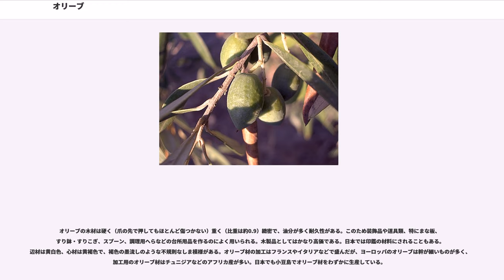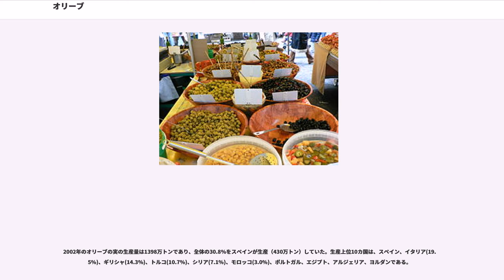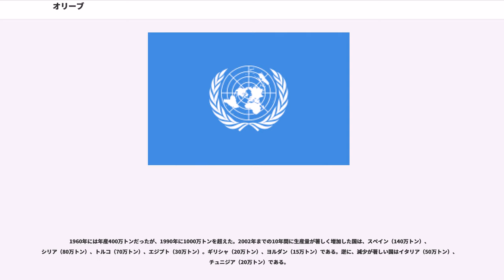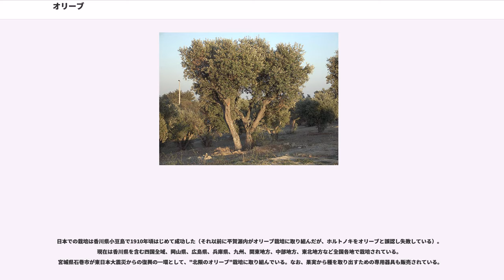オリーブ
オリーブ（ 、学名: "Olea europaea"）は、モクセイ科の常緑高木。日本語では稀に「橄欖（かんらん）」と呼ぶことがある。

果実は油分を多く含み、主要な食用油の一つであるオリーブ・オイルの原料である。
古代から重要な油糧作物として知られている。また原産地が西洋文明の発祥区域であった地中海沿岸であるため、聖書の記述をはじめ多くの文化的記録が残っている。

地中海地方が原産とされる。葉が小さくて硬く、比較的乾燥に強いことからスペインやイタリアなどの地中海地域で広く栽培されている。

紀元前700年頃から古代ギリシアはオリーブの栽培によって国力を蓄え、今日の産油国のように繁栄を迎えた。オリーブには希少価値があり、ヘロドトスは紀元前5世紀頃に「アテナイを除き、世界のどこにもオリーブの木は存在しない」と記述している。ギリシアが地中海各地に植民市を建設するとともに、オリーブの木も移植され広まっていった。紀元前370年頃イタリア半島に移植され、やがてオリーブの主要生産地の一つとなった。

原産地のギリシアのギリシア語ではἐλαία (「エライア」と読み、オリーブの木やオリーブの実を指す）、あるいはἔλαιον (「エライオン」、オリーブ・オイルを指す）。地中海沿岸を広く支配したローマ帝国の言語であるラテン語ではŏlīva（オリーブの木、オリーブの実を指す）と呼び、それがラテン語の方言であるロマンス諸語のイタリア語oliva・スペイン語oliva・フランス語oliveになり、古フランス語の語彙が大量に流入した中期英語ではoliveとなった。
日本語では基本的には英語やフランス語を音写した「オリーブ」と呼ばれ、まれに「橄欖（かんらん）」と呼ばれることもあるが、橄欖は本来オリーブとは全く異なるカンラン科の常緑高木である（カンラン (カンラン科)参照）。これは、オリーブに似た緑色の鉱物オリビン(olivine)を和訳する際に、まったく違う樹木である橄欖の文字を誤って当てて「橄欖石（かんらんせき）」と名づけてしまい、植物のほうも同様に誤字が流布してしまった結果であるという説がある。ただし、明治初期に和訳された新約聖書マタイによる福音書のなかに「橄欖山の垂訓」があり、当時はオリーブを用法の似た「かんらん」と混同ないし、同一視されていたため、鉱物の誤訳説には疑問がある。また別の説では、カンランの果実を塩蔵したものを英語で chinese olive と称したことによるとも言われる。

オリーブの果実は油を搾るほか食用にされる。そのまま生食すると苦味が強いが、加熱すると苦味がやわらぐため、ピクルスやピザの材料としたり、塩漬けにしてカクテルのマティーニに添えられたりする。また種子からも油が取れるが、これはオリーブ核油といい、オリーブ油よりも品質が劣る。

日本国内の産地である香川県では、飼料にも使われている。葉の粉末入りの餌を与えた養殖ハマチはさっぱりした味わいになるという。搾油後の果実は食用の豚、牛、地鶏に与えられている。

オリーブの木材は硬く（爪の先で押してもほとんど傷つかない）重く（比重は約0.9）緻密で、油分が多く耐久性がある。このため装飾品や道具類、特にまな板、すり鉢・すりこぎ、スプーン、調理用へらなどの台所用品を作るのによく用いられる。木製品としてはかなり高価である。日本では印鑑の材料にされることもある。辺材は黄白色、心材は黄褐色で、褐色の墨流しのような不規則なしま模様がある。オリーブ材の加工はフランスやイタリアなどで盛んだが、ヨーロッパのオリーブは幹が細いものが多く、加工用のオリーブ材はチュニジアなどのアフリカ産が多い。日本でも小豆島でオリーブ材をわずかに生産している。

4月頃から先端が青虫に食害されることが多い。これを防ぐためにフェニトロチオン等の乳剤の希釈液を幹にだけ塗布する樹幹散布が行われる。他にもオリーブアナアキゾウムシによる被害もある。

オリーブは重要な商品作物である。FAOの統計資料によると、98%以上の生産国は地中海に面し、そのうち、2/3がヨーロッパ州に集中している。

2002年のオリーブの実の生産量は1398万トンであり、全体の30.8%をスペインが生産（430万トン）していた。生産上位10カ国は、スペイン、イタリア(19.5%)、ギリシャ(14.3%)、トルコ(10.7%)、シリア(7.1%)、モロッコ(3.0%)、ポルトガル、エジプト、アルジェリア、ヨルダンである。

1960年には年産400万トンだったが、1990年に1000万トンを超えた...